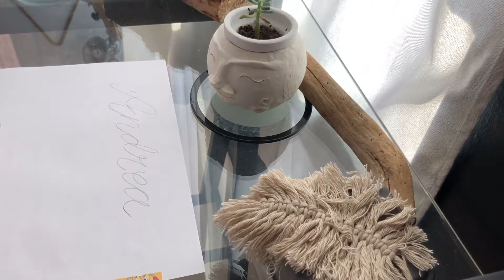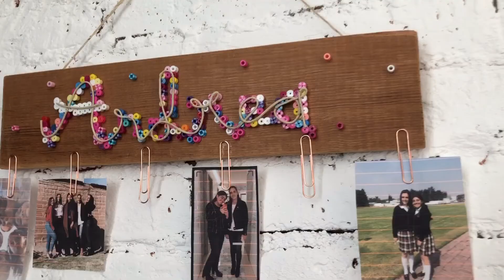DIY ¡Regalo!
Usa lo que tienes en casa e inventa regalos increíbles para tus seres queridos.👩🏽‍🎨

🎥Todos los viernes video nuevo